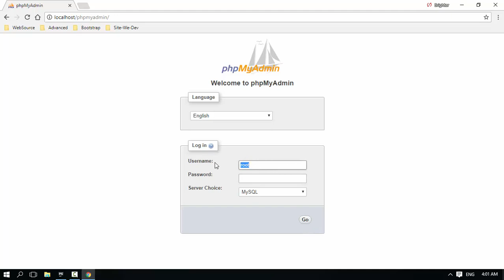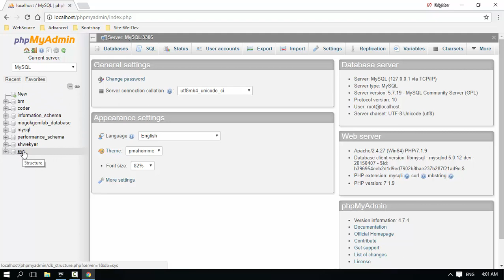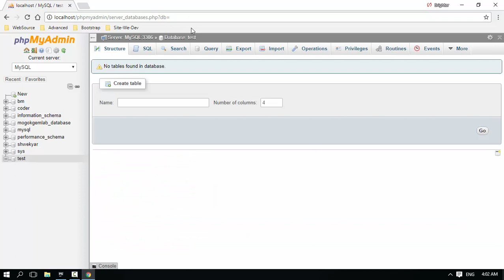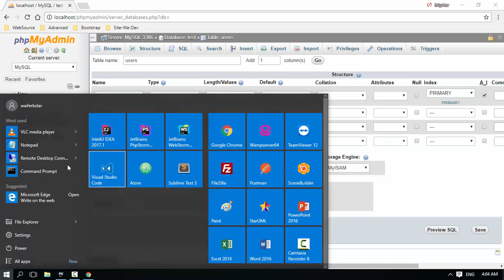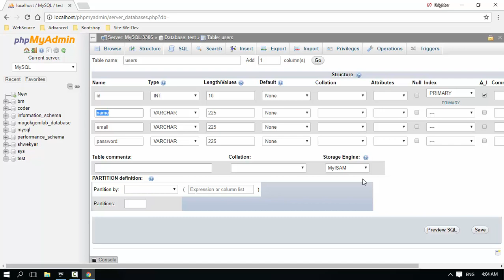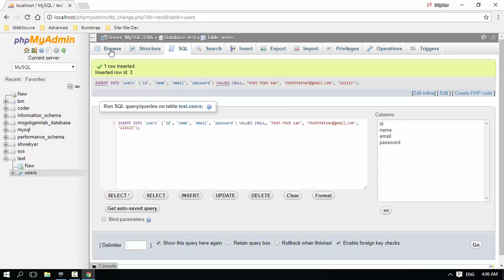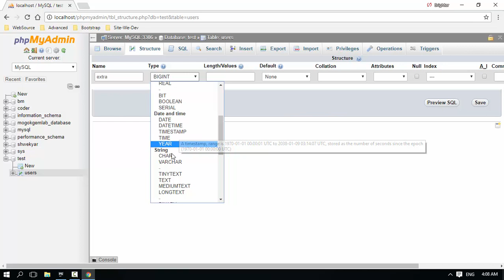125 Creating Database Table